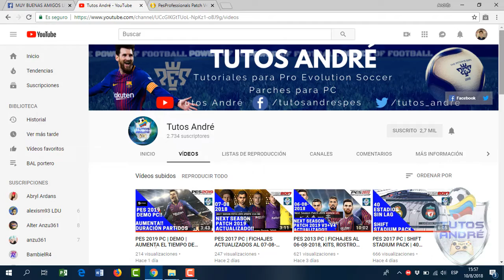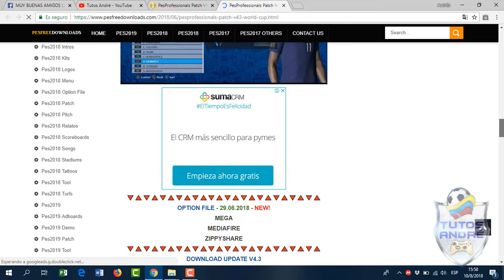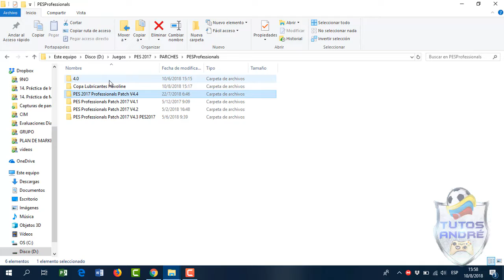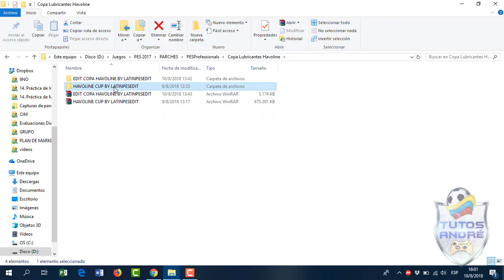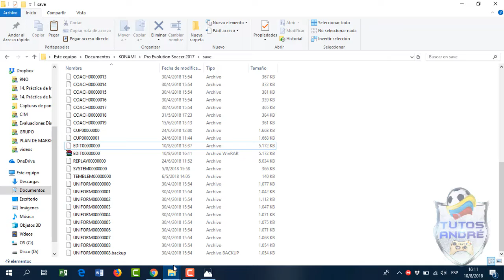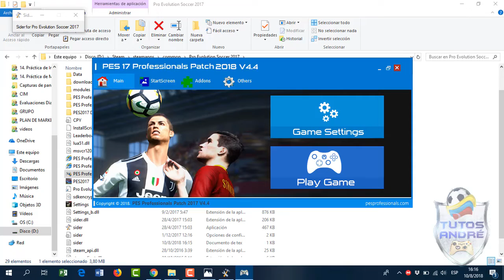PES 2017 PC | COPA LUBRICANTES HAVOLINE [ECUADOR] PARA PES PROFESSIONALS PATCH 4.4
Que tal amigos, les comparto la liga ecuatoriana o Copa Lubricantes Havoline para el PES 2017 PC, únicamente compatible con PES Professionals Patch 4.4, espero les guste trae todos los equipos y varios rostros reales, créditos y previas en el vídeo.  Saludos.